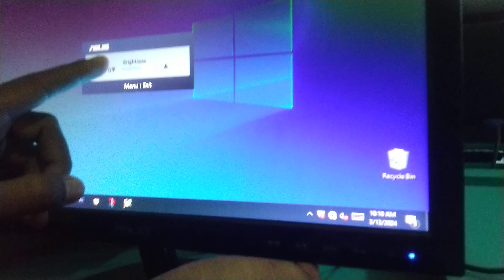Cara Mudah Mengatur Pencahayaan Monitor Merk ASUS Secara Manual